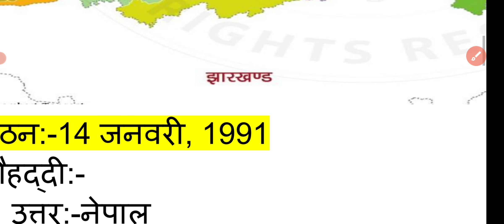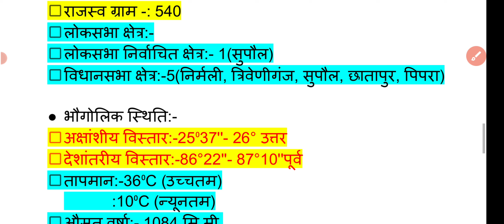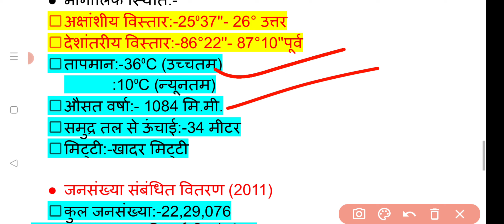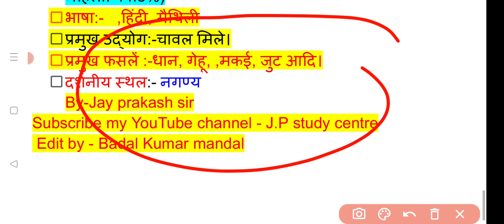# बिहार के सुपौल जिला एक नज़र में Bihar GK/GS with Map by-Khan Sir JP study centre lecture 26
Complite Bihar GK/GS in Hindi #
Complite Bihar History in Hindi #
Complite Bihar Geography in Hindi #
Bihar Board Exam 2024 All Subjects Objective questions#
Complite NCERT Sar sangrah book in hindi
complite Lucent's GK in Hindi #
complite Ncert books (Class 6th-12th )#
Complite Bihar board exam #
complier Khan Sir Class Notes in Hindi# #
Bihar current affairs 2023#
Bihar GK#
complite Lucent's GK Science 🧪🔭#
Agar aap log mere coaching Sansthan me padha kar apne laksh ko pana chahte hai to Diye gaye number per sampark kare Mobile 📲:-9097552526,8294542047,
Tracing By-
(I)Ranjeet sir
(ii) Ranjan sir
(iii) Raushan sir
(iv) Navin sir
(v) Rajkumar sir
(vi) Jay Prakash sir
(vii)Vikash sir
(viii)vajay Sir
(ix) Sunil Sir
6th to 10th All Subject
Toppers Factry R-square Choaching Sansthan सप्ताहिक Test science test By:-Navin Sir ..
 हमारे कोचिंग संस्थान में 11 अनुभवी  शिक्षकों के द्वारा Class 6th-10 +2 के विद्यार्थियों को सभी विषयों की  तैयारी Digital board की माध्यम से कराई जाती है।
Hello namaskar dosto main Jay prakash or aap dekha rahe (J.P study center) YouTube channel
Dosto
हमारे इस YouTube channel पर प्रतिदिन 1या 2 Educational video upload किया जाता हैं
1.Science topics
2.Maths topics
3.SST topics
4.9th or 10th All Subject {Knowledge video}
5.All Competition level Exam {SSC , Bank, Railway , polytechnic D.El. Ed, police,BSEB}
6.Gk/GS#